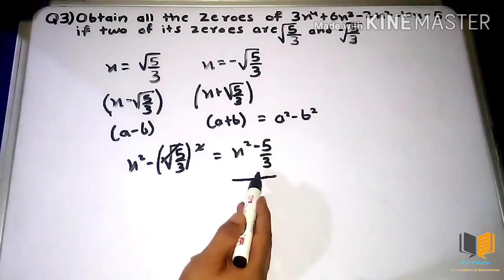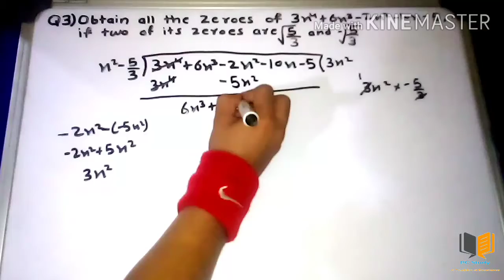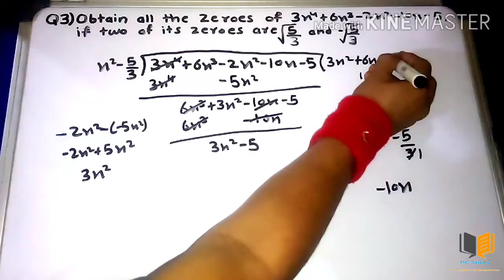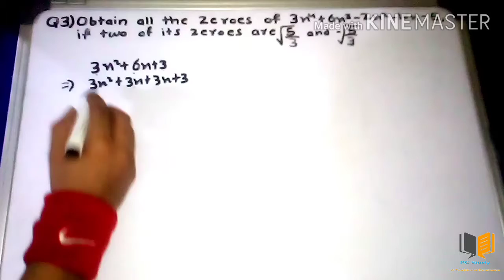Class - 10th, Ex 2.3,Q 3 Maths (POLYNOMIALS) CBSE NCERT By PC Study | class 10 maths chapter 2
Hello viwers Welcome to PC Study,In this we teach Maths, Science and SST for Class 10 CBSE NCERT.

Topics discuss in this video:-

1)polynomials
2)polynomial class 10
3)polynomials class 10 in hindi
4)class 10 exercise 2.3
5)polynomials class 10 by pc study
6)polynomials in hindi
7)polynomials class 10 ncert
8)polynomials class 10 questions with solutions
9)cbse
10)class 10 maths polynomial
11)polynomial class 10 exercise 2.3
12)polynomials class 10 exercise 2.3 Q 3
13)class 10 maths chapter 2
14)class 10 maths chapter 2 exercise 2.3 in hindi
15)class 10 maths chapter 2 exercise 2.3 question 3
16)class 10 maths chapter 2 Ex 2.3 Q 3

1)polynomials
2)polynomial class 10
3)polynomials class 10 in hindi
4)class 10 exercise 2.3
5)polynomials class 10 by pc study
6)polynomials in hindi
7)polynomials class 10 ncert
8)polynomials class 10 questions with solutions
9)cbse
10)class 10 maths polynomial
11)polynomial class 10 exercise 2.3
12)polynomials class 10 exercise 2.3 Q 3
13)class 10 maths chapter 2
14)class 10 maths chapter 2 exercise 2.3 in hindi
15)class 10 maths chapter 2 exercise 2.3 question 3
16)class 10 maths chapter 2 Ex 2.3 Q 3

1)polynomials
2)polynomial class 10
3)polynomials class 10 in hindi
4)class 10 exercise 2.3
5)polynomials class 10 by pc study
6)polynomials in hindi
7)polynomials class 10 ncert
8)polynomials class 10 questions with solutions
9)cbse
10)class 10 maths polynomial
11)polynomial class 10 exercise 2.3
12)polynomials class 10 exercise 2.3 Q 3
13)class 10 maths chapter 2
14)class 10 maths chapter 2 exercise 2.3 in hindi
15)class 10 maths chapter 2 exercise 2.3 question 3
16)class 10 maths chapter 2 Ex 2.3 Q 3

1)polynomials
2)polynomial class 10
3)polynomials class 10 in hindi
4)class 10 exercise 2.3
5)polynomials class 10 by pc study
6)polynomials in hindi
7)polynomials class 10 ncert
8)polynomials class 10 questions with solutions
9)cbse
10)class 10 maths polynomial
11)polynomial class 10 exercise 2.3
12)polynomials class 10 exercise 2.3 Q 3
13)class 10 maths chapter 2
14)class 10 maths chapter 2 exercise 2.3 in hindi
15)class 10 maths chapter 2 exercise 2.3 question 3
16)class 10 maths chapter 2 Ex 2.3 Q 3